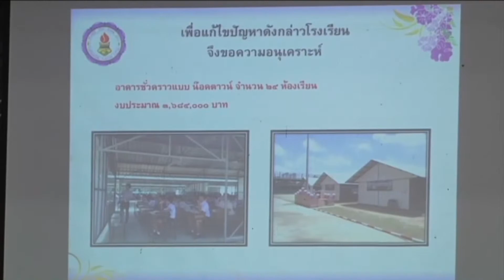61-04-26 เวทีเสวนาประเด็นการจัดการศึกษา